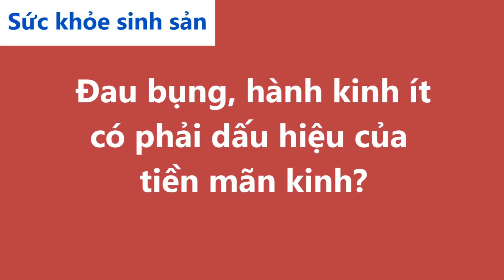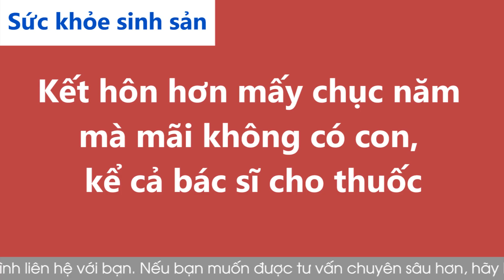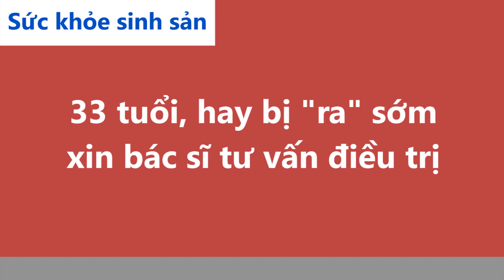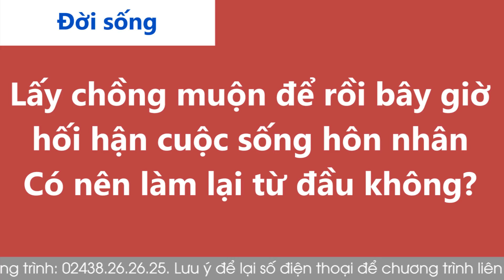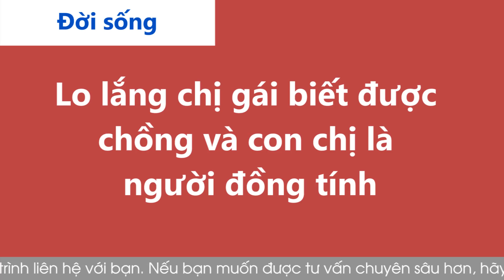Nghe Cửa Sổ Tình Yêu hôm nay 08-08-2021 | Tư Vấn Chuyện Thầm Kín | Tư Vấn Hôn Nhân Đinh Đoàn